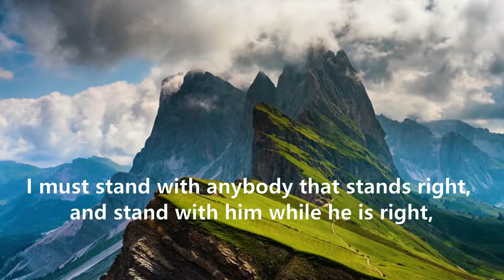Lincoln Quote I Must Stand With Anybody Who Stands Right,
# Short Lincoln was the greatest President of the United States.
Chronical of President Abraham Lincoln Failures and Successes during his political life:

1832 Lost job , Defeated for state legislature. Elected company captain    of Illinois militia in Black Hawk War
1833 Failed in business. Appointed postmaster of New Salem, Illinois.    Appointed deputy surveyor of Sangamon County
1834  Elected to Illinois state legislature
1835 Sweetheart died
1836 Had nervous breakdown. Re-elected to Illinois state legislature       (running first in his district). Received license to practice law in    Illinois state courts
1837  Led Whig delegation in moving Illinois state capital from    Vandalia to Springfield. Became law partner of John T. Stuart
1838 Defeated for Speaker Nominated for Illinois House Speaker by    Whig caucus. Re-elected to Illinois House (running first in his   district). Served as Whig floor leader
1839  Chosen presidential elector by first Whig convention
                 Admitted to practice law in U.S. Circuit Court
1840  Argues first case before Illinois Supreme Court
                  Re-elected to Illinois state legislature
1841  Established new law practice with Stephen T. Logan
1842  Admitted to practice law in U.S. District Court
1843 Defeated for nomination for Congress
1844 Established own law practice with William H. Herndon as junior   partner
1846  Elected to Congress
1848 Lost renomination (Chose not to run for Congress, abiding by   rule of rotation among Whigs.)
1849 Rejected for land officer. Admitted to practice law in U.S.    Supreme Court. Declined appointment as secretary and then as   governor of Oregon Territory
1854 Defeated for U.S. Senate Elected to Illinois state legislature (but    declined seat to run for U.S. Senate)
1856 Defeated for nomination for Vice President
1858 Again defeated for U.S. Senate
1860 Elected President. Bravo to Abraham Lincoln. Kudos to President Abraham Lincoln

THE MILLIONAIRE’S BRAIN

ACHIEVE MORE, FASTER THAN YOU EVER DREAMED POSSIBLE.
• Learn how one man made $22,489 in one short week after using little known ‘black hack’ techniques (that was scientifically proven in a government experiment)

• Discover what separates you from billionaires like Bill Gates and Steve Jobs (this secrete is the real reason why the rich will continue to get richer…)

• How to completely rewrite your brain for massive wealth by simply doing this one thing (you have to see it to believe it)

• Are you making this mistake that nearly 92% of the worlds population is making? Here’s how to avoid it so you won’t fall for the same trap that keeps you  in perpetual poverty